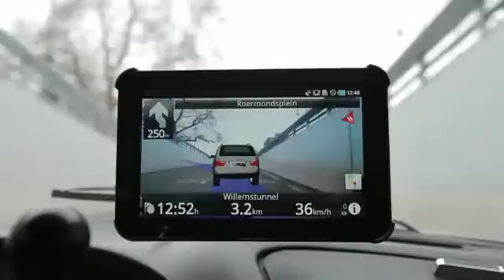ROUTE 66 Maps + Navigation: Follow Me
Demonstration of the Follow Me Augmented Reality Navigation feature of the brand-new ROUTE 66 Maps + Navigation app.